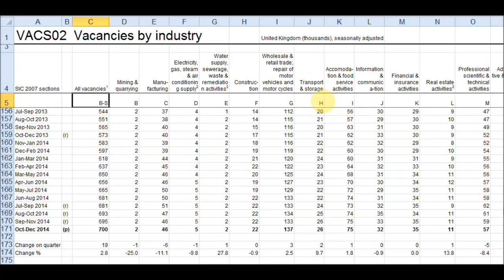Benefits2work-where are the Vacancies by Industry in UK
What industries have the most vacancies? what sectors are expanding in the U.K